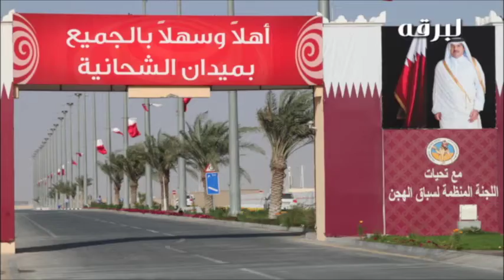لقاء مع أحمد سعيد المنصوري ،،، الفائز بالشلفة الفضية للحقايق البكار انتاج شخصي صباح ١٩ ١٢ ٢٠١٥